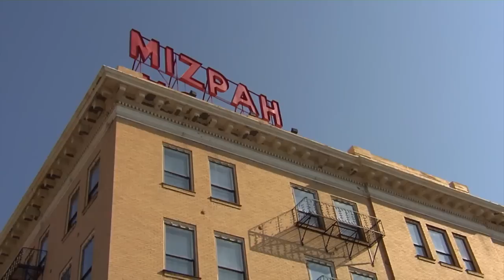New appreciation for central Nevada wilderness | This American Land 306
In the dry, harsh landscape between Las Vegas and Reno, most people have seen only wasteland with a few gold and silver mines. More Nevadans now see the sustainable value of these lands as protected wilderness and destinations for outdoor recreation.